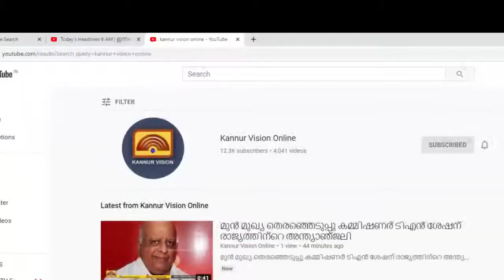ഇരിക്കൂര്‍ കണ്ണങ്കോട് മഹാവിഷ്ണു ക്ഷേത്രം റോഡ് തകര്‍ന്നു : ജനങ്ങള്‍ പ്രയാസത്തില്‍